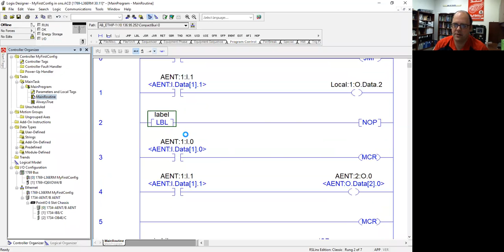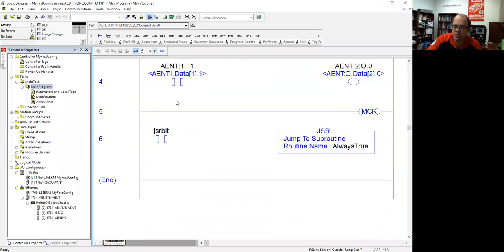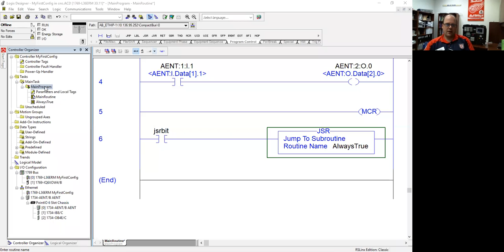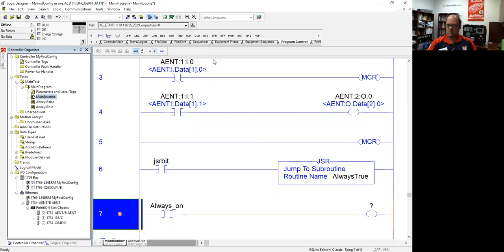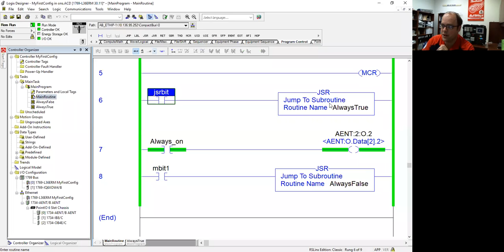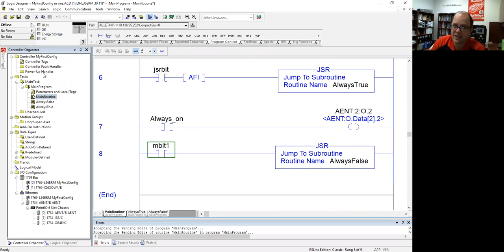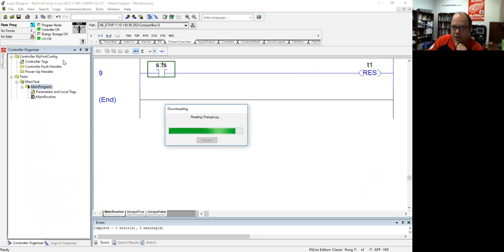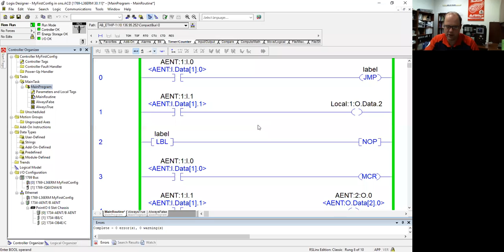Studio 5000 - Program Control Commands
This is a brief look at JSR, First Scan Bits, JMP/LBL, MCR, AFI, and NOP commands